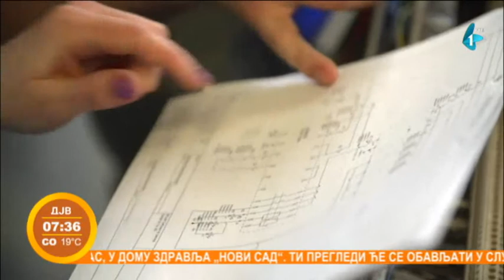Javni pozivi Fonda za inovacionu delatnost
Nakon što je investirao u razvoj novih tehnologija za sprečavanje širenja epidemije koronavirusa, Fond za inovacionu delatnost republike Srbije raspisao je još dva javna poziva.